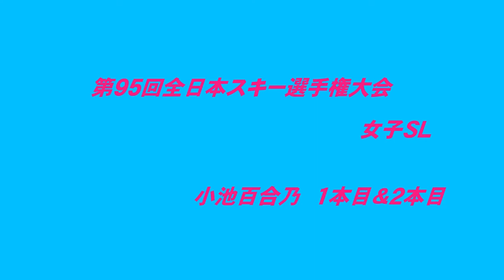第９５回 全日本スキー選手権 小池百合乃ＳＬ（１本目＆２本目）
平成２９年３月２６日　テイネで開催された第９５回全日本スキー選手権大会　女子ＳＬ　小池百合乃の１本目と２本目です。